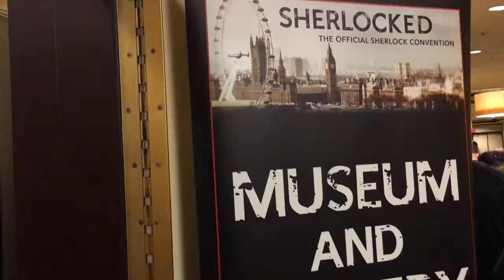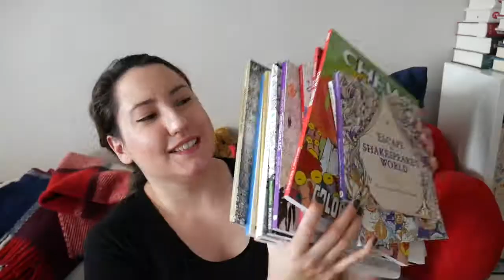2017 | A YEAR IN 2 MINUTES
Cheers to a new year!

SCHEDULE

Every Wednesday - Book reviews, book hauls, art/stationery/planning videos
Every Sunday - writing videos, theatre/play reviews

MY AUTHOR PLATFORM

P.O. 47062
10 Dundas Street East
Toronto ON M5B0A1
Canada

CREDITS:

FoxClouds & Nina V. Rye credits are made by yours truly in Procreate App.